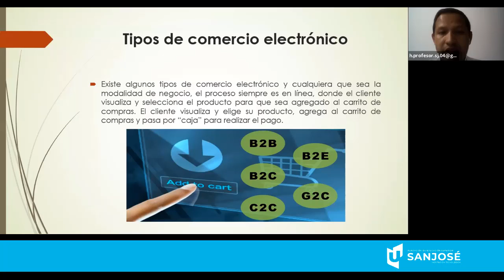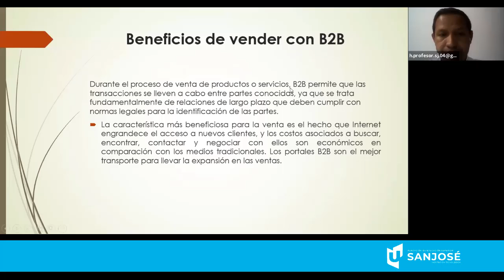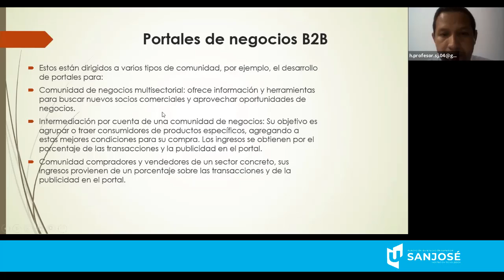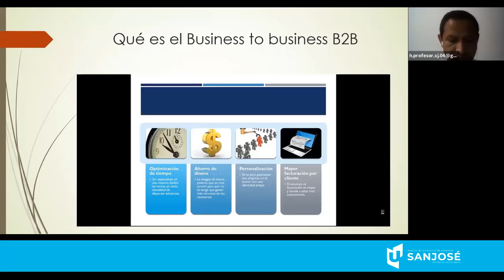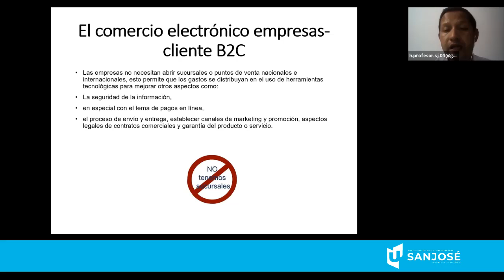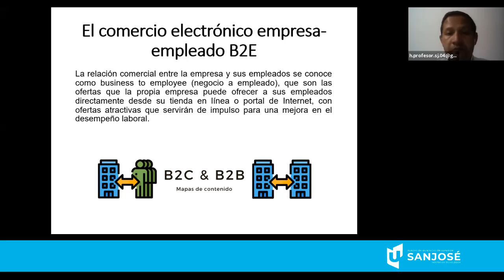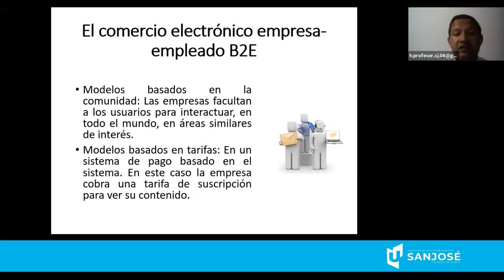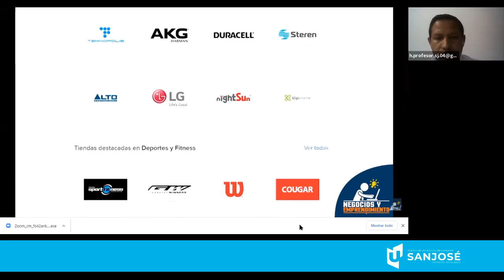Mercados Electrónicos Electiva Optativa Visual Las Tic en el Marketing Globalizado